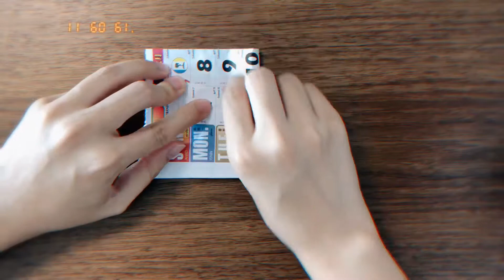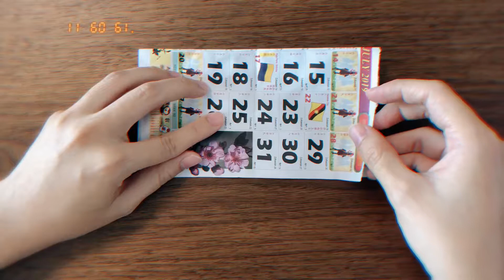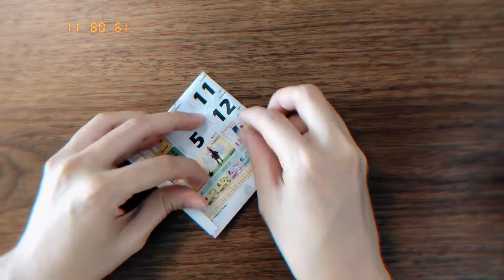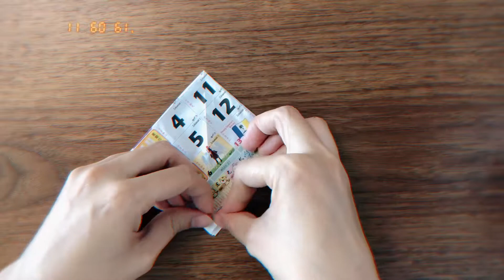折纸船 帆船 Origami Paper Boat Yacht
传统游戏 折纸系列 之传统 帆船 Traditional Games Origami Series Paper Boat  Yacht Basic Origami